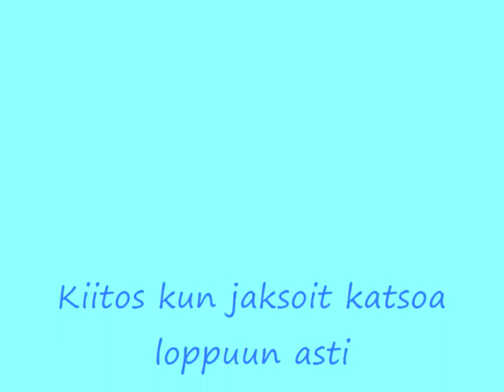Lipinlahtea 360 astetta.